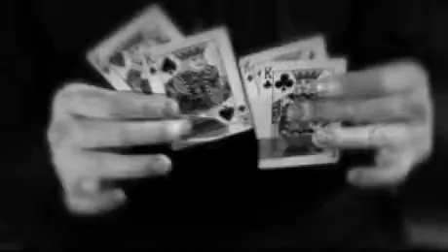Panic (Gimmick and DVD) by Aaron Fisher